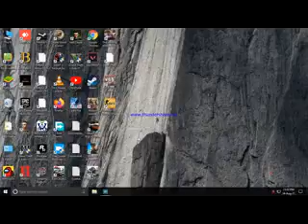the walking zombie dead city level 160